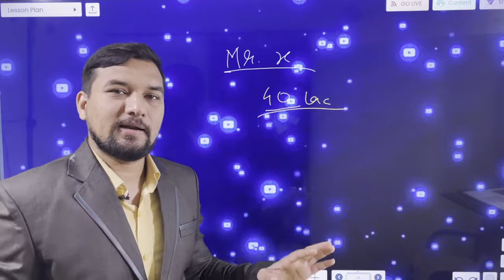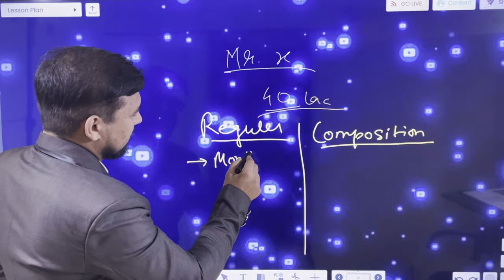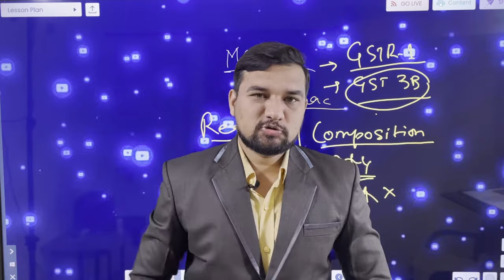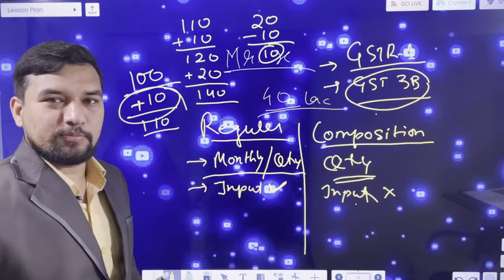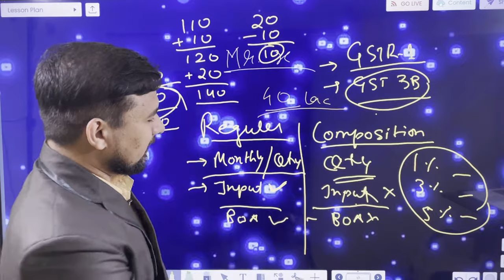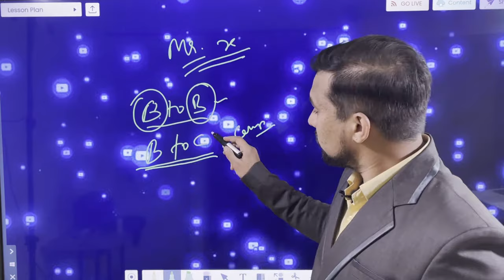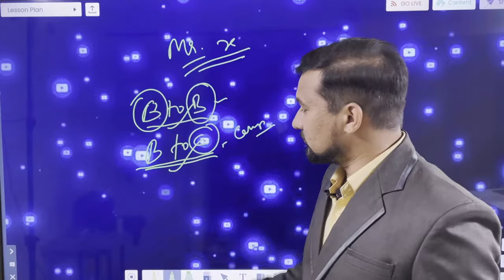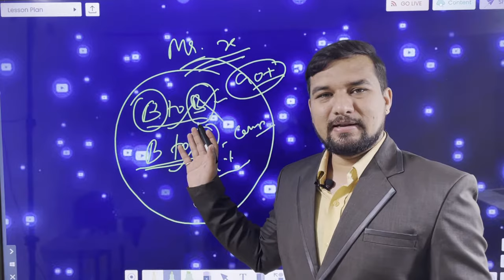Regular or Composition Scheme कौन सा लेना चाहिए ? | GST Registration लेते समय कौन सी Scheme ले ?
Watch video to know the Regular or Composition Scheme कौन सा लेना चाहिए ? | GST Registration लेते समय कौन सी Scheme ले ?

👨🏻‍🎓Upgrade your practical skills with our practical courses

Our Practical Work Services-
👉ITR Returns Filing
👉GST Registration
👉GST Returns Filing
👉Accounting Services
👉Auditing & Compliance
👉Project Reports
👉Financial Planning
👉Portfolio Management